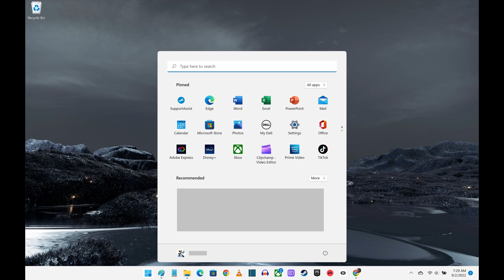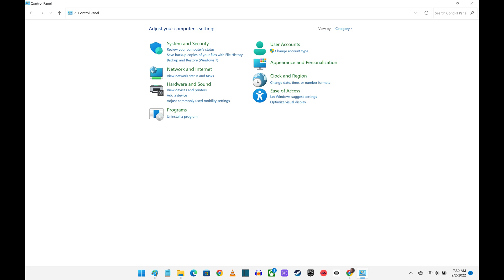How to Find Control Panel in Windows 11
In this video I'll show you how to find the Control Panel in Windows 11.

Timestamps:
Introduction: 0:00
Steps to Find Control Panel in Windows 11: 0:38
Conclusion: 1:19

Video Transcript:
Microsoft has been working to get rid of the Control Panel since the rollout of Windows 10, slowing moving components of the Control Panel application to the Settings application. While a lot of the controls have been moved, there are still a few that haven't, which means the only way users can view or change those settings is by accessing the Control Panel. Unfortunately, while the Control Panel still exists in Windows 11, Microsoft doesn't make it easy to get to.

Now let's walk through the steps to get to the Control Panel in Windows 11.

Step 1. Navigate to your Windows 11 home screen, and then click the "Start" icon on the taskbar. A menu opens.

Step 2. Click inside of the search box at the top of the menu, and then type "Control Panel." A list of search results will be shown.

Step 3. Click "Control Panel" in the list of search results. The Control Panel window will be displayed. From here you can navigate through a variety of areas that aren't available through your Windows 11 computer's settings to see and adjust your computer's settings.